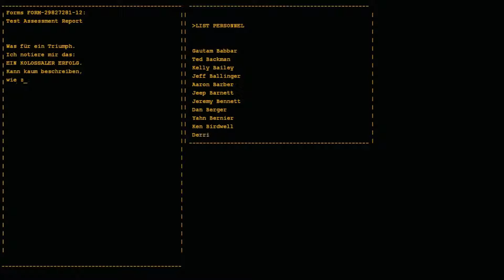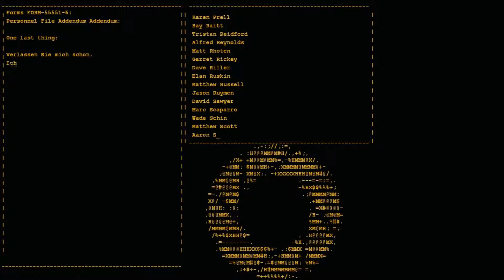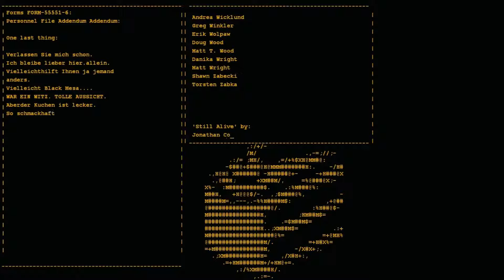PORTAL #007 - GLaDOS! [DEUTSCH][HD][60FPS]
Valerius ist zurück! Und besser denn je!
Portal ist eines meiner Lieblingsspiele gewesen und wir werden diese komische Aperture Science Anstalt ganz genau untersuchen!